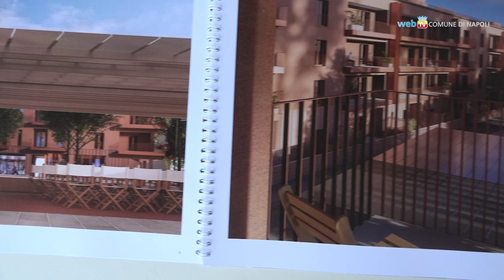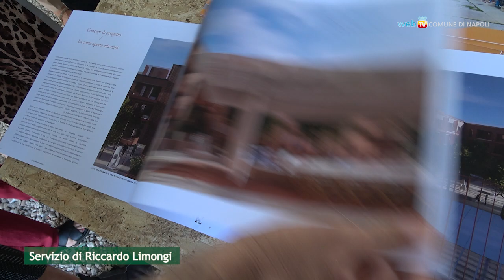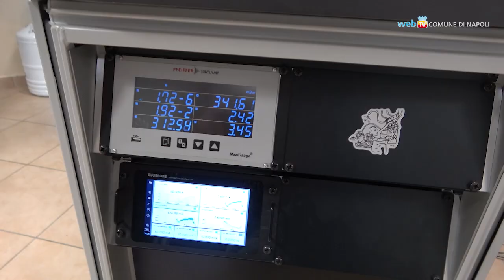PNRR, futuro e innovazione a Napoli: Gentiloni in città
Il Commissario europeo per gli affari economici e monetari Paolo Gentiloni ha visitato oggi col Sindaco alcune realtà al centro di progetti in cui sono stati spesi fondi europei: i Bipiani di Ponticelli, il polo universitario dell'Università Federico II a San Giovanni a Teduccio, e la Fondazione Famiglia di Maria.